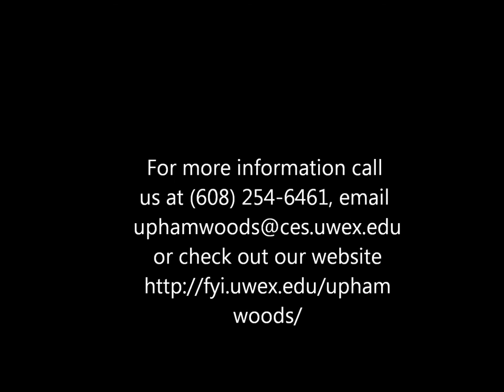Upham Woods Summer Video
Upham Woods is a model residential outdoor learning center, managed by the University of Wisconsin-Extension. The center sits on a prime location on the Wisconsin River, two miles north of the Wisconsin Dells, offering an excellent “river classroom” to study both the natural and cultural history of Wisconsin. The center rests on 310 total acres of forested land, including a 210-acre island called “Blackhawk Island.” The facility consists of 14 buildings including a fully equipped nature center and a raptor enclosure housing educational birds of prey. The center supplies lodging for 200 people, meals, and outdoor education year-round for youth and youth leaders, including environmental education and summer camp programming, leadership workshops and other conferences.  We operate residential programming year round including 4-H summer camps and winter activities.

Song: Roadtrip
Artist: Ampersand
Music
"Roadtrip" by Ampersand (Noisetrade)